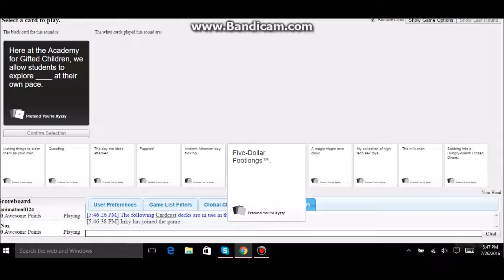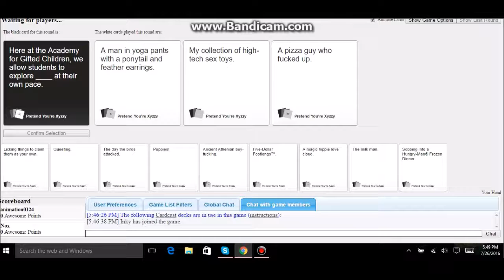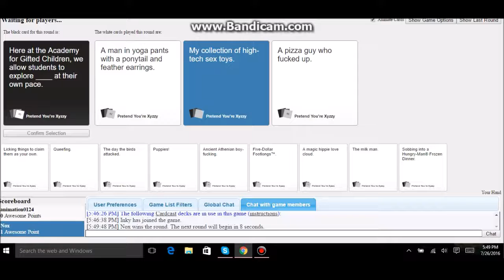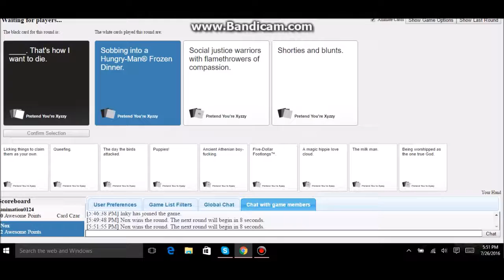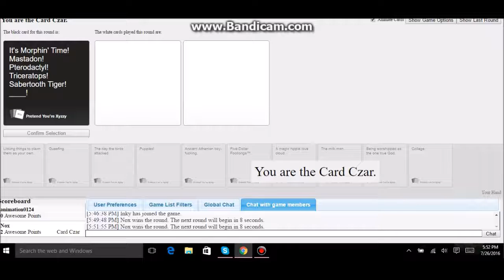Cards Against Humanity| My collection of sex toys..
Warning: the following is not suitable for children.

Ani, Nox, Lux and Azure hop into a game of Cards Against Humanity..need I say more.

If you enjoyed be sure to tune in for the next part!